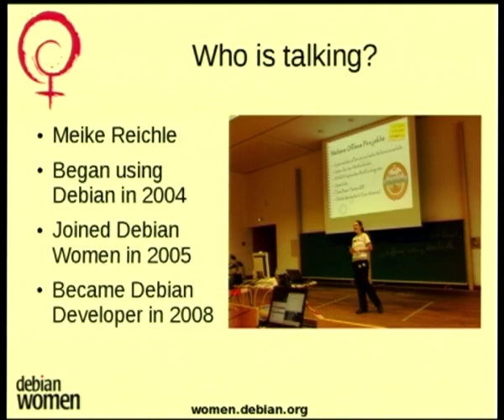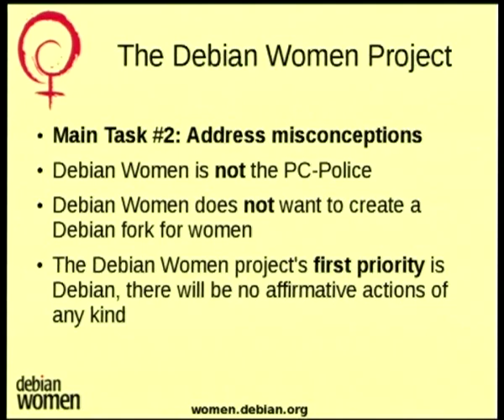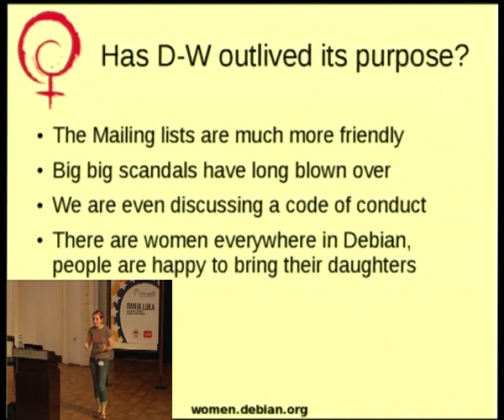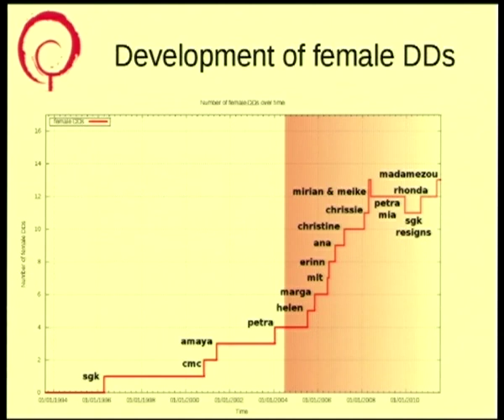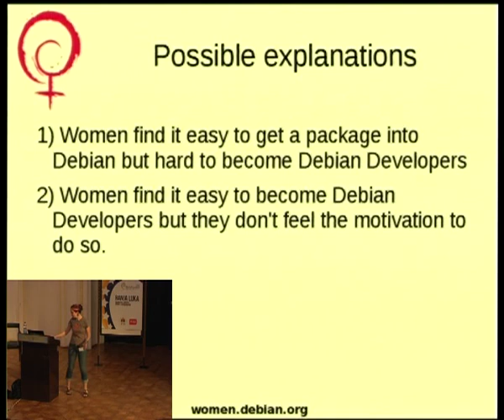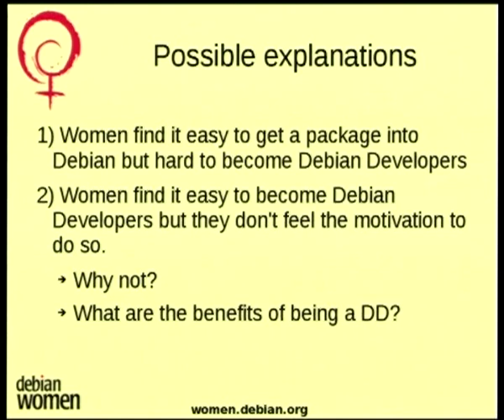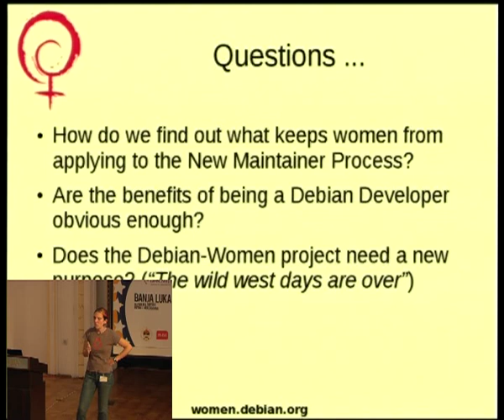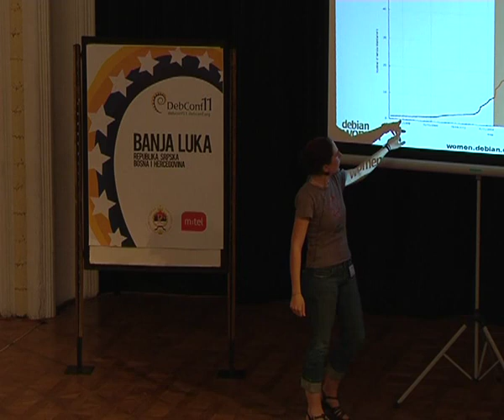Debian-Women - The Past and the Present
by Meike Reichle

Room: Auditorium
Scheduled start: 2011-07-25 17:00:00